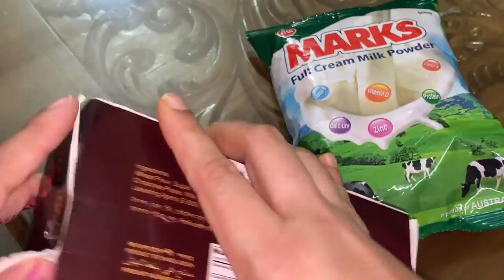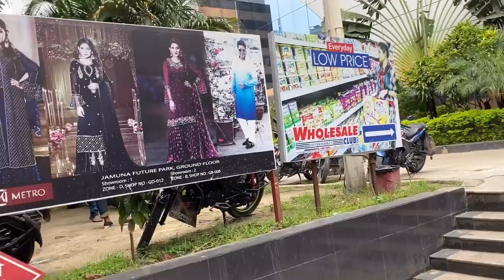বসুন্ধরা যমুনা মার্কেট ভ্লগ ll Bushundhara jamuna market Vlog ll